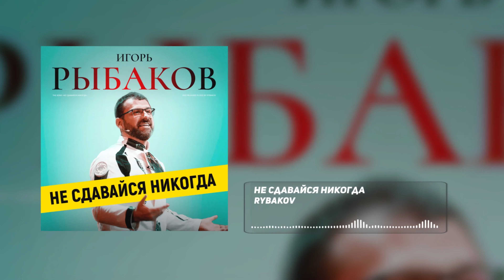Будущее музыки с ИИ: может ли ИИ заменить людей? | Ответ Игоря Рыбакова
В этом видео Игорь Рыбаков и Антон Рикс расскажут вам все секреты создания музыки и видео с помощью таких нейросетей как: Chat GPT, Kling, RunWay, Minimax, Sora, Midjorney, LUMA Dream Machine, Suno. После просмотра у вас появится уникальная возможность заказать песню и клип как у Игоря Рыбакова!

Закажи себе свой клип и песню, созданные с помощью ИИ в компании Rybakov&Ricks. Переходите в telegram-канал